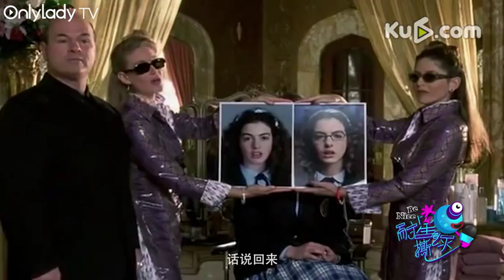任嘉伦搭上景甜 深挖一夜爆红的时尚潜规则